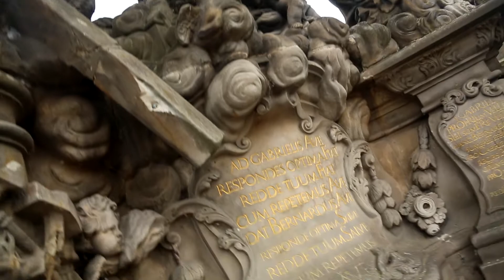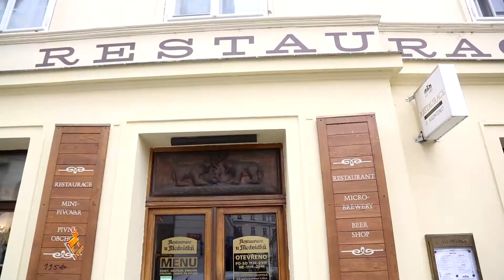AltBier в Праге